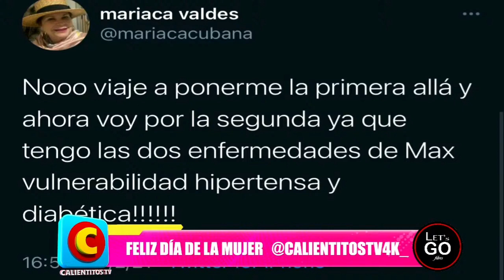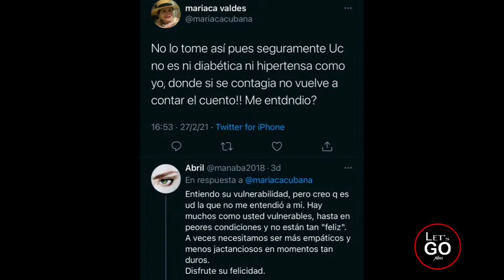Mayita Arizaga le devolvió la jeepeta a ANTHONY SWAGG?😱🤐